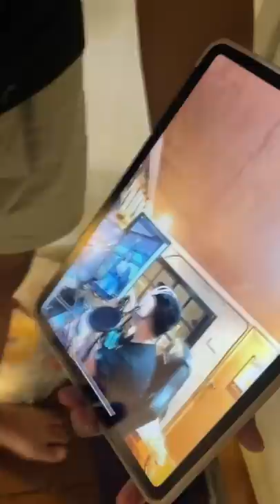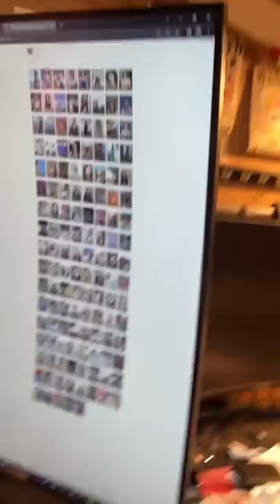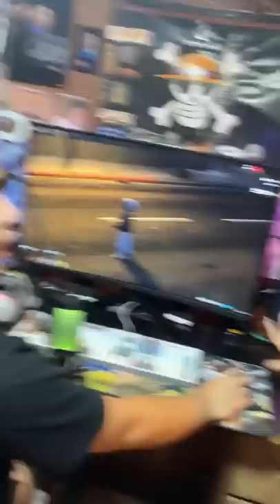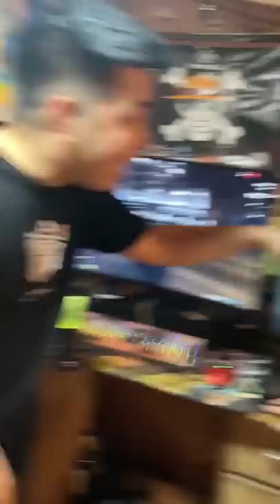HULE PERO DI KULONG